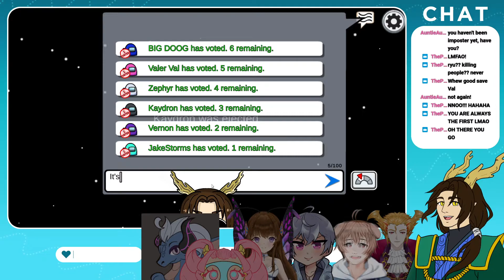Among Us Collab! [05/22/2021]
Streamed on May 22nd, 2021

Collaboration with